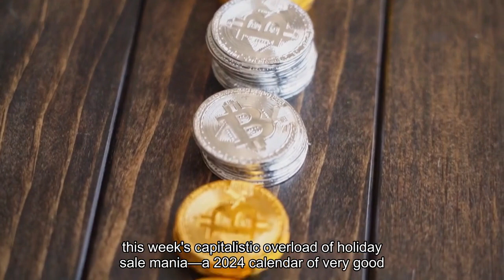Meet the hard-working dogs of TSA's 2024 canine calendar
The Transportation Security Administration has just released the perfect antidote to this week’s capitalistic overload of holiday sale mania: a 2024 calendar of very good dogs with airport jobs. And it’s free. The TSA Canine Calendar is an annual tradition celebrating the work of America’s explosives-detection dogs. More than 1,000 patrol our airports and 300 more are trained every year to sniff out explosive materials.“We screen passengers, baggage, we do terminal searches, we even screen cargo,” said TSA canine handler Caitlyn Winn, who’s been working with her dog, Puk (featured in this year’s calendar for October), at the Boston Logan International Airport since 2019. Like all the dazzlers in the calendar, Puk lives at home with her handler and leads a pretty normal life. But at the office (or, airport) she goes from pet to professional.“Unfortunately I know they’re really cute, but you’re not allowed to pet them,” Winn said. You’ll notice a theme among the stars of the calendar; certain breeds make great airport workers. “We use a lot of German shorthaired pointers,” Winn said. “They have really good noses.”Our big takeaways from reading the calendar cover to cover: The majority of these dynamic dogs love treats, belly rubs and a toy called Kong with Rope. In addition to the primo pet content, the calendar is filled with fun facts, such as: “Canines possess a sense of smell more sensitive than even the most advanced man-made instrument. Their sniffers are powerful enough to detect substances at concentrations of one part per trillion — about the same as a single drop of liquid in 20 Olympic-size swimming pools.”It also marks the birthdays of the featured dogs on the appropriate dates, plus some nudges to get TSA PreCheck if you haven’t already and reminders on what’s allowed in carry-on bags. Without further ado, let’s meet this year’s calendar cuties. At 6½  years old  (that’s about 45 in dog years!), Gina-Gina is a seasoned professional and the calendar opener. She’s also a bona fide New Yorker, with experience protecting two of the state’s most prominent airports: LaGuardia and John F. Kennedy International. When she’s not on the job, she enjoys spending time outdoors chasing birds, frolicking in the snow and playing fetch. With a name like Kari (Kah-re), as in the Nordic God of wind and winter, it’s no wonder this Belgian Malinois thrives in frigid Maine. At nearly  8 years old, he works at both the Bangor International Airport and the Bangor Police Department. Kari is rewarded handsomely with walks along the Penobscot River and Ritz crackers filled with bits of peanut butter. Forget Rice-A-Roni; Archy-Arce is the real San Francisco treat. The cocoa-colored German shorthaired pointer is described as a gentle giant and connoisseur of rawhide chews and chicken jerky. At 6½  years old, he’s sharpened his on-the-job skills and has become a “methodical search-style dog,” according to his bio.